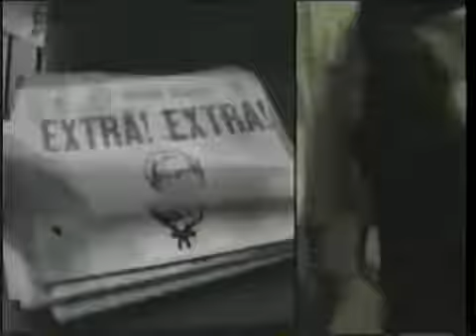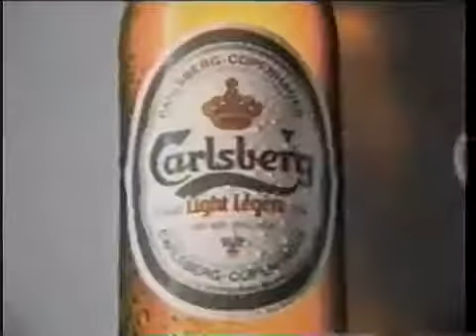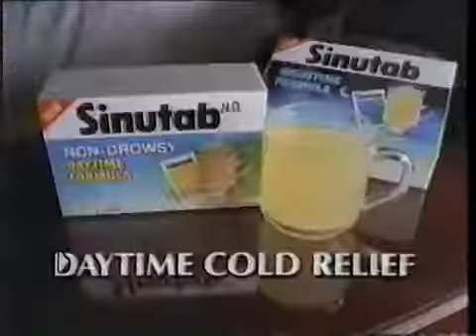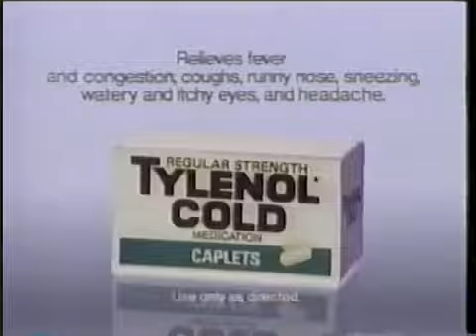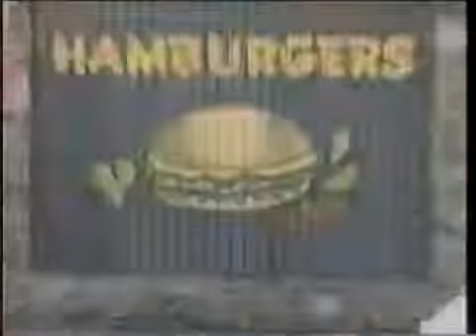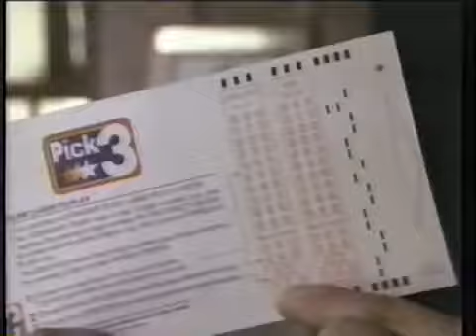80's Commercials Ontario Vol 23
Wayne Gretzky and Don Johnson in the same Diet Coke commercial! Here's another 11 minutes of your life you'll never get back but you'll have wonderful .

More 80's commercials goodness! VHS tape was dated Jan 1988. Love the Hug-a-mug-a-Maxwell House Coffee/Me & Max Also the Toyota Tercel for $5995.

The Rolling Stones Steel Wheels Tour! Black's ads featuring Martin Short and their promotion with Ontario Place! The Ford Probe! Durango Coolers! Lots-o-stuff .

Lots of great CBS Promos in today's volume of commercials. from Jake & The Fat Man to Shadoe Stevens in Max Monroe. I'm pushing the edge of the 80's with .